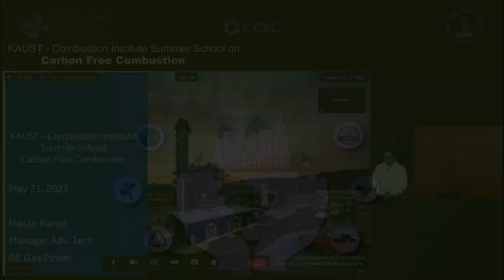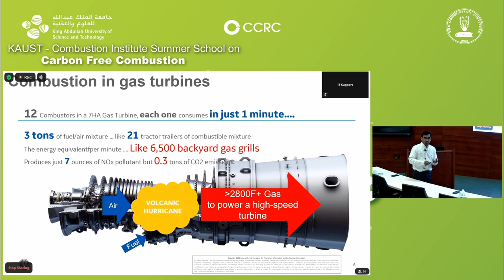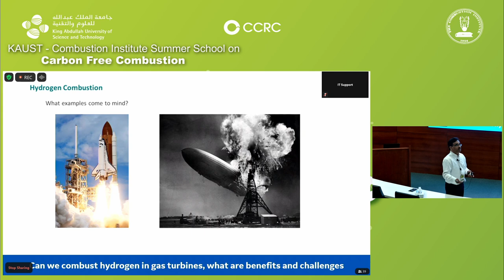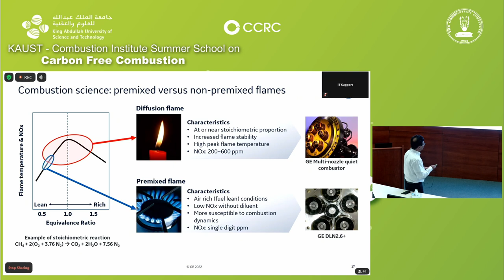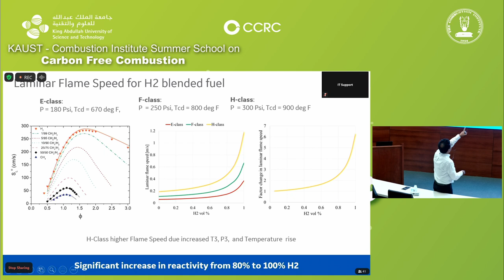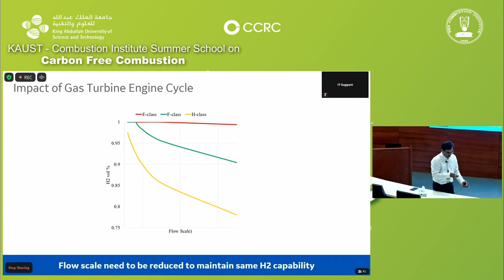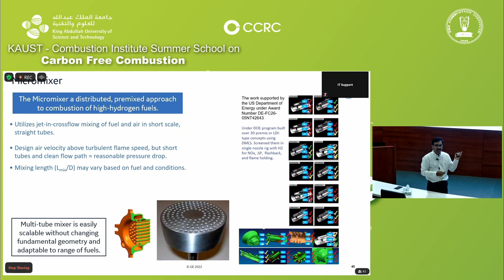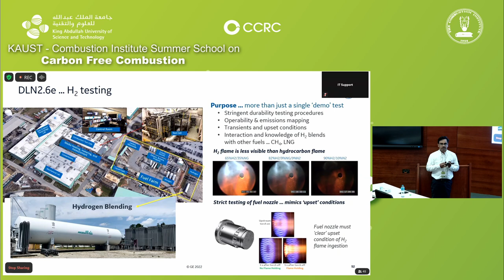Hasan Karim: Challenges of Lean Premixed H2 Combustion in Gas Turbines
KAUST – Combustion Institute Summer School
Carbon Free Combustion, May 21-25, 2023